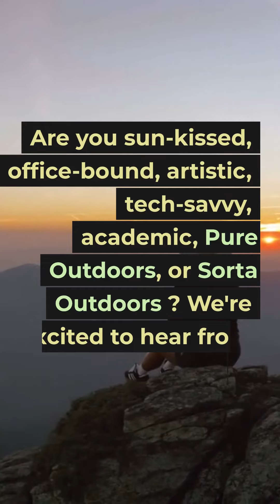Profession Types and Your Tans: What's Your Work-Sun Balance?// MAG 3949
In this video, we delve into the intriguing correlation between different professions and the tans they acquire. Join us as we explore various career paths and the unique tans they bring, from sun-kissed adventurers to office-bound professionals and artistic souls. Share your own profession and tan in the comments below, and let's celebrate the diversity of our viewers! Discover how your work-sun balance aligns in this captivating exploration of profession types and tans.